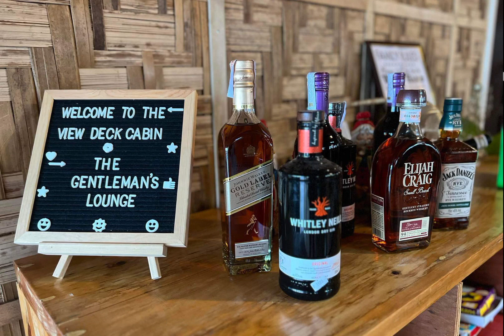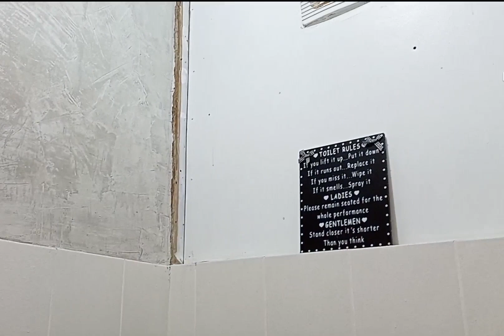last year Christmas party welcome 2023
bye2x 2022 The Gentlemans Lounge Haircut & Shave Family